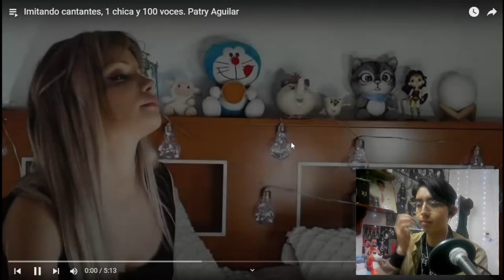La Chica de las 100 VOCES!! | Patricia Aguilar | Reacción y Análisis Vocal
[REDES]